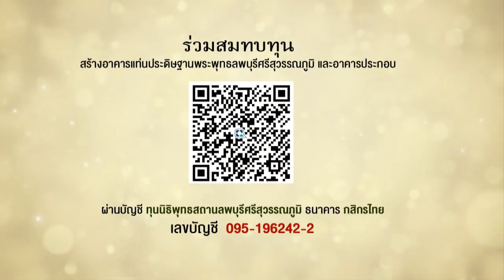พัฒนาอะไรก็ไม่เท่าพัฒนาที่จิต